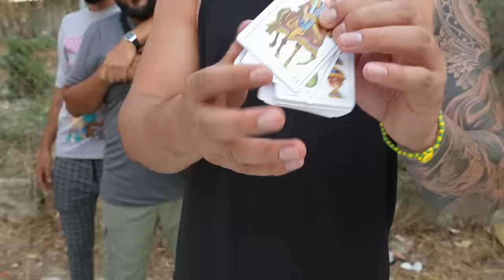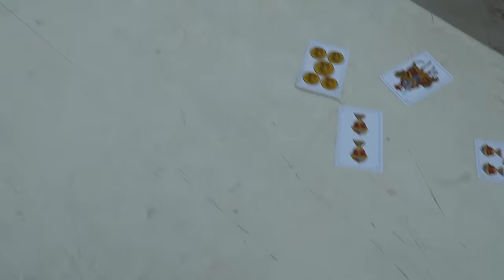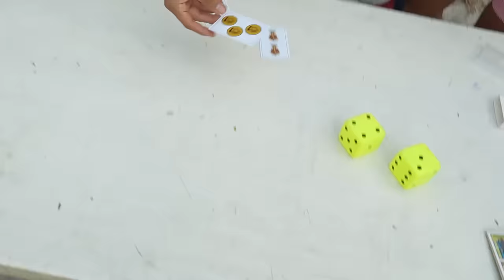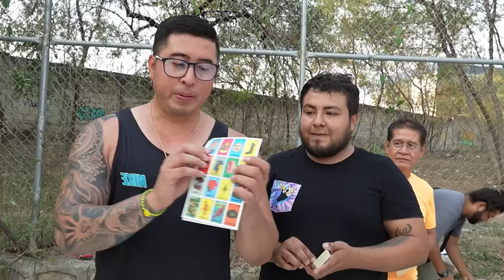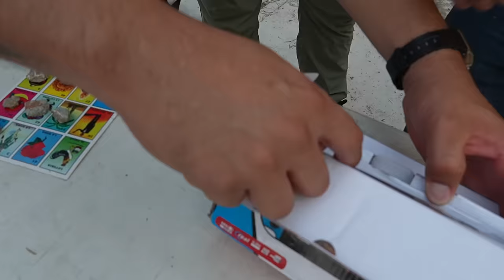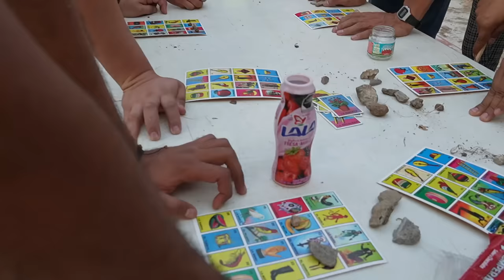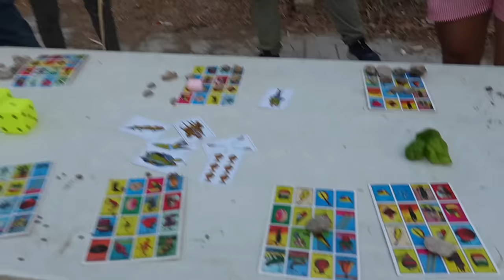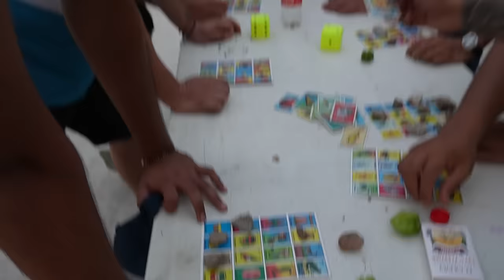🔥CAJA SORPRESA CON EL CREW RETOJORJAIS🔥